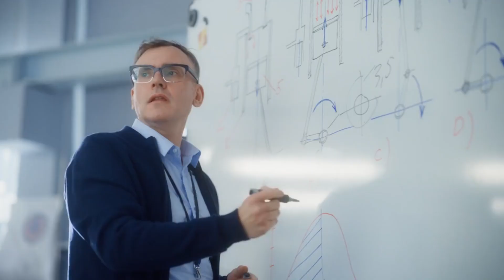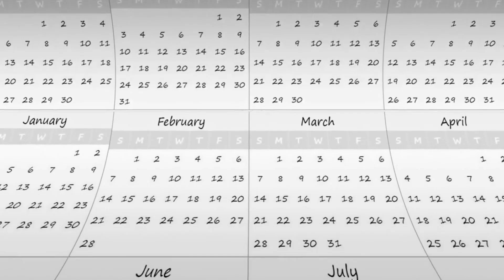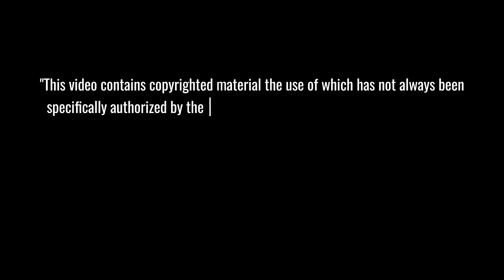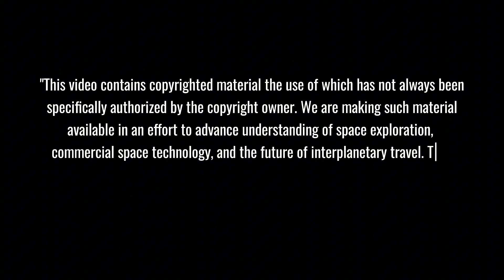Disaster! Boeing Starliner Crisis: SpaceX's Rejected Rescue Offer Raises Questions...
Boeing Starliner Crisis leaves NASA astronauts stranded in space for 7 months! In this shocking investigation, we uncover how SpaceX's rescue mission offer was mysteriously rejected, while Butch Wilmore and Sunni Williams endured an unexpectedly extended ISS stay. From thruster failures to political tensions, discover the untold story that's shaking up America's space program.
⏱️ Key topics with timestamps:
00:00 - "NASA Astronauts Stranded: Boeing Starliner Crisis Turns 8-Day Mission into 7-Month Ordeal"
01:36 - "Boeing Starliner's Critical Failure: The Moment Everything Went Wrong at ISS Docking"
03:14 - "REVEALED: SpaceX's Secret Rescue Mission Offer & The Controversial Rejection"
04:49 - "Astronaut's Emotional Plea: 'We Want to Go Home' - The Human Cost of the Starliner Crisis"
05:24 - "Unmanned Starliner's Dangerous Return: Double Thruster Failure Confirms NASA's Fears"
06:30 - "Elon Musk's Explosive CPAC Speech: The Political Battle Behind NASA's Decision"
08:09 - "Record-Breaking Space Stay: How a Simple Test Flight Became a 10-Month ISS Mission"